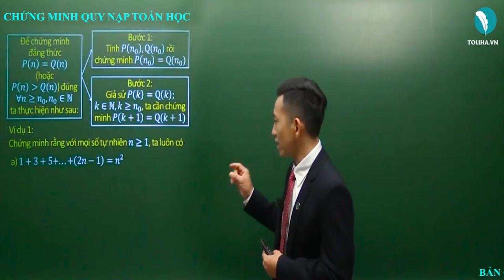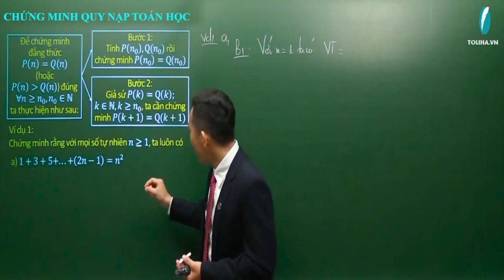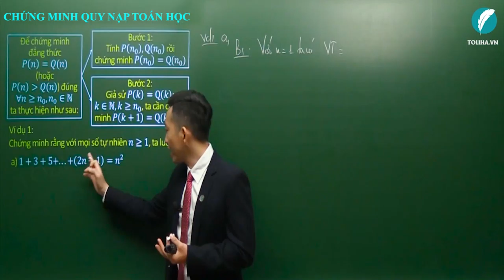Chứng minh quy nạp toán học - Dãy số - Cấp số - Đại số 11 VD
* NỘI DUNG BÀI HỌC:
Lý thuyết

DẠNG 1: DÙNG QUY NẠP ĐỂ CHỨNG MINH ĐẲNG THỨC - BẤT ĐẲNG THỨC
Phương pháp

DẠNG 2: ỨNG DỤNG PHƯƠNG PHÁP QUY NẠP VÀO TOÁN HỌC
Phương pháp

- Câu châm ngôn: trên bước đường thành công ko có dấu chân của kẻ lười biếng.
- Quan điểm: Dạy toán là dạy cách tư duy, phân tích
- Số khoá học trên trang: 03